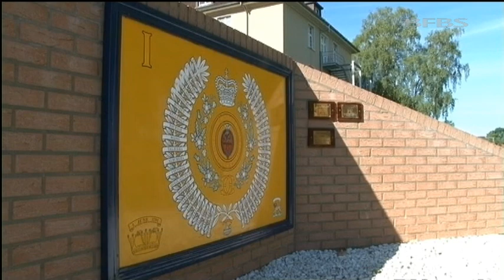Battle of Minden remembered 01.08.12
It is not just the holiday plans of soldiers and their families thrown into disarray by Olympic duties.

Celebrations of the Battle of Minden - fought more than 250 years ago - were hit too.

But that did not stop the 1st Battalion the Princess of Wales's Royal Regiment finding a way to adapt and overcome.